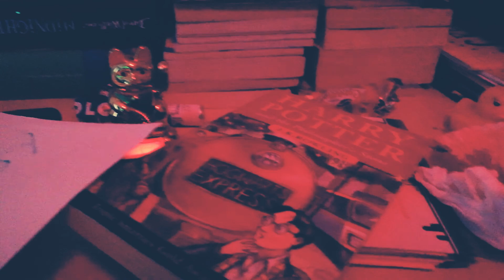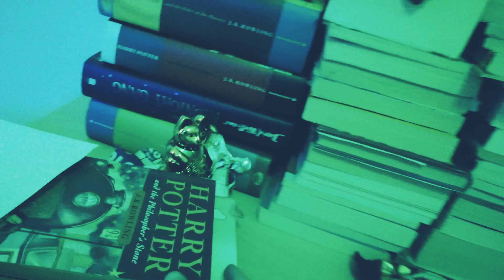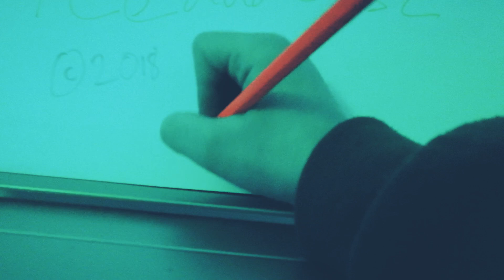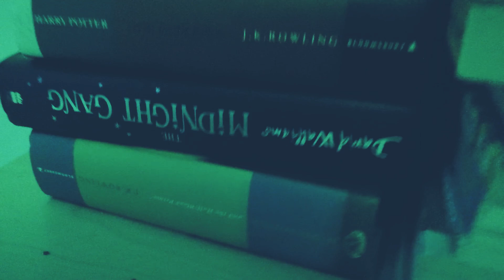Red party's (Official music video)